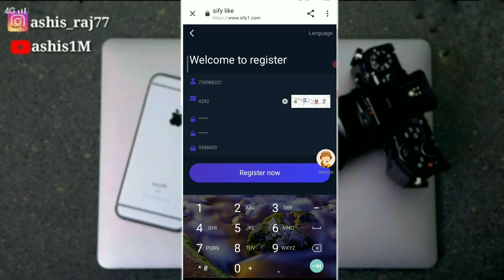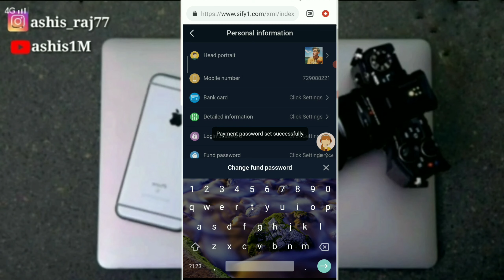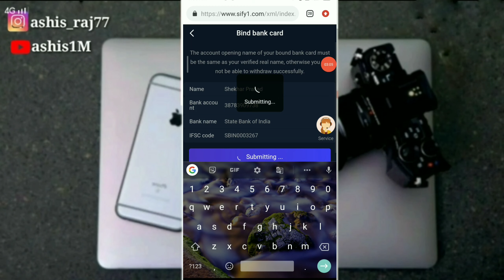New Website 🤑 ₹35 Rs Free Paytm Cash ! Best Self Task Earning Apps 2020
Part :- 53

2. Instagram :-

3. Facebook :-

task complete earning website
task completed earning app
task completed earning application
task completed earning
task complete money earning app
task complete karke earning kaise
karen
new task completed earning app

earning websites without investment
online earning websites without
investment
free earning websites without
investment
money earning websites without
investment in india
investment
investment 2021
pakistani earning websites without
investment
best earning websites without
investment
investment in tamil
best money earning websites without
investment